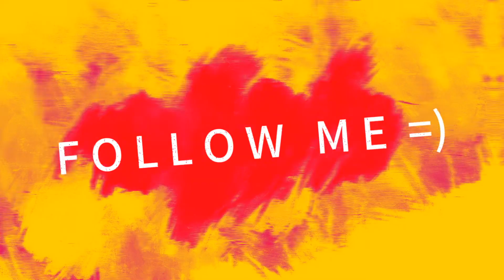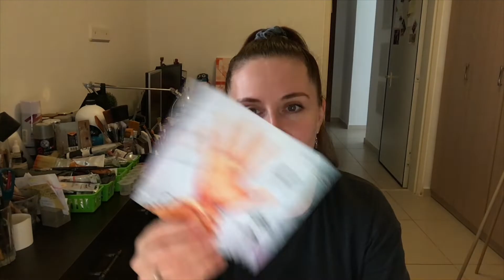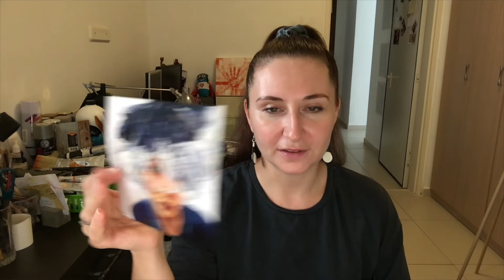Как и что продавать художнику, что продавать кроме картин, идеи бесплатного продвижения, мерч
Друзья, привет! Это короткое видео для вас, мои художники =) Оно призвано вас вдохновить и вселить в вас новые идеи по продвижению себя и своего творчества. Надеюсь, что оно будет вам полезным =)

40 бесплатных листингов для Вашего магазина на Этси:
(40 free listings for your Etsy shop)